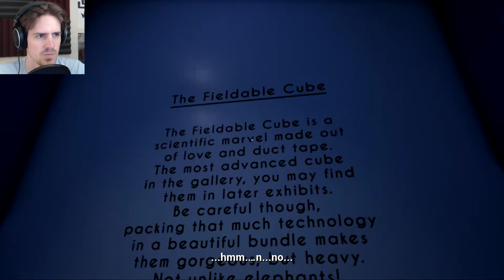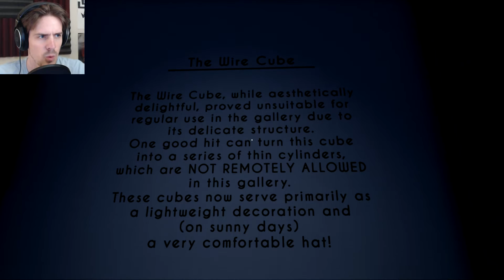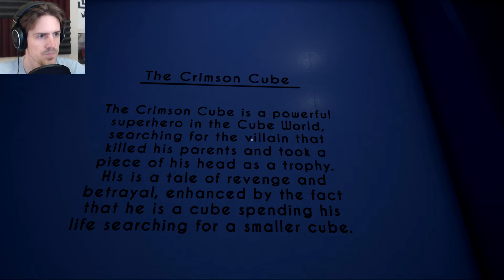Gravitas | Let's Play Playthrough | PART 1 BARTHOLOCUBE!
An impressively well-done first-person puzzle game that cannot escape comparisons to Portal.

"Gravitas is a brilliant first person puzzler that draws favourable comparisons to Portal, in which you explore the ‘Gallery of Refined Gravity’ with a remarkably funny robotic guide called The Curator, and attempt to solve his various cubic gravity-based puzzle installations.

In Gravitas you play a visitor who’s spaceship docks with the Gallery of Refined Gravity – an experimental gravity based cube-centric art museum that was built in space. As it was built in space, the Gallery of Refined Gravity doesn’t get that many visitors, but it also means that you get a personal guided tour from The Curator – a Wheatley-esque robot who manages and builds all the art installations in the museum. This Curator is one of the many highlights of Gravitas, with it’s animation, dialogue and voice acting all coming together to make for a fantastic little character who makes every stop of the journey a joy to play through. In fact as a character, The Curator is easily on par with Wheatley and GLaDOS.

The Curator is very keen to show off his art installations to you, but you don’t just look at them – you interact with them, solving physics based puzzles to allow you access to the next area. You do this by using the gallery’s patented ‘gravity-shooting glove’ which allows you to control gravitational fields by aiming it at certain panels. The Curators well crafted art installations will test your gravity manipulating abilities in a variety of inventive ways throughout your short stay at the museum.

Taking around an hour to complete, Gravitas impresses from start to finish with it’s high level of polish, inventive puzzle design and fantastically funny dialogue. We recommend downloading it now, playing it through, then voting for it on Greenlight. Or just vote for it on Greenlight – this is one game that has to get Greenlit – it’s easily better than 90% of the games on Steam, and could even give the mighty Portal games a run for their money. Highly recommended." - alpha beta gamer